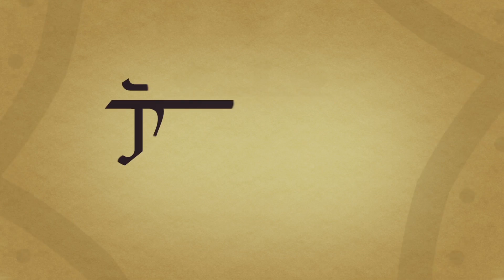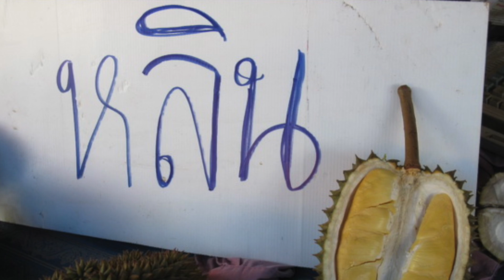7 เรื่องน่ารู้ของทุเรียน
เรื่องนี้แอดมินอัฟไปนำ้ลายไหลไป 555